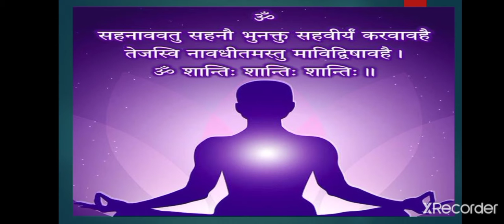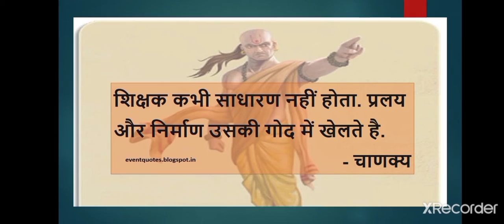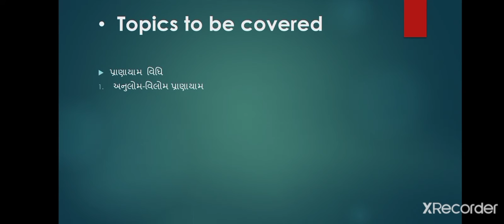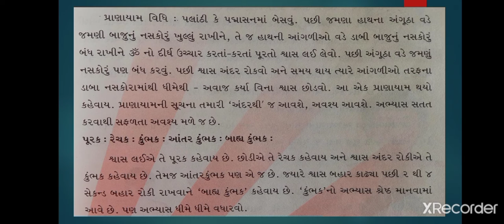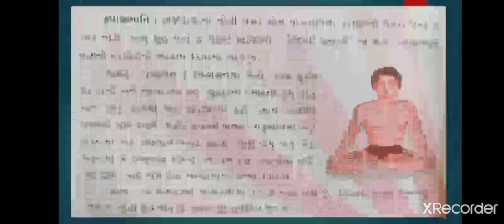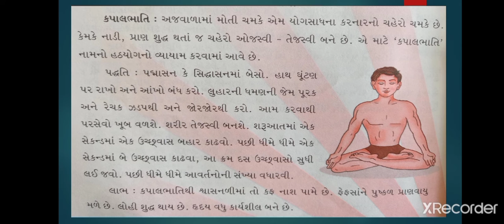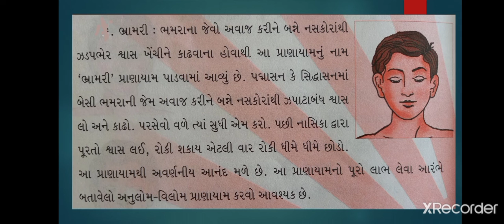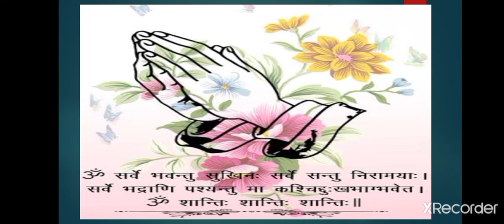R.H.KOTAK PRIMARY SCHOOL YOGA SESSION -10